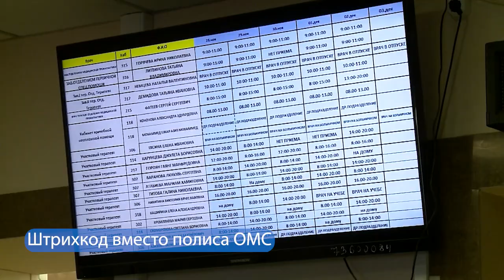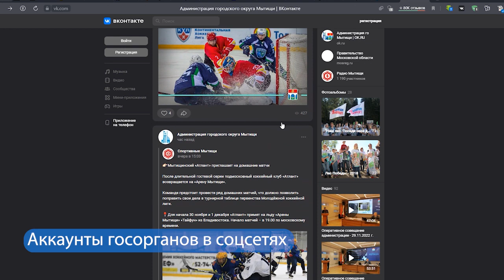Нововведения с 1 декабря